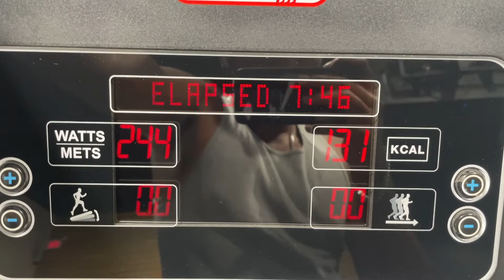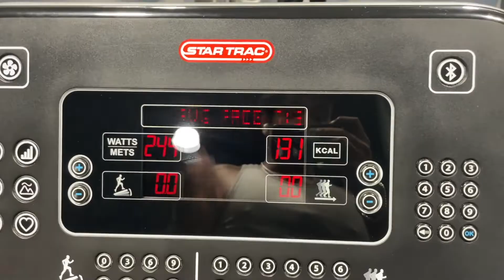SHORT LEG WORKOUT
ROAD TO 180 BABY!! POWERBUILDING TIME!!